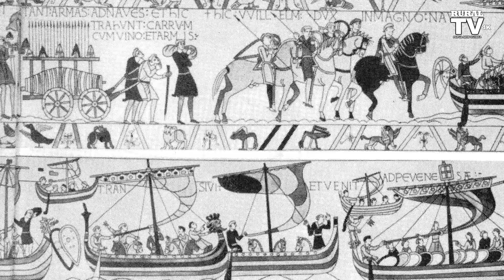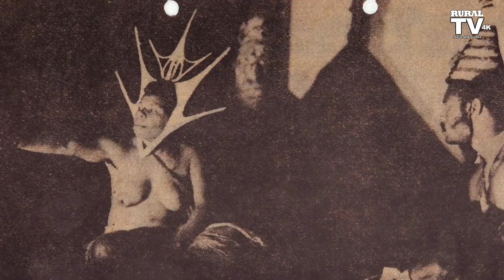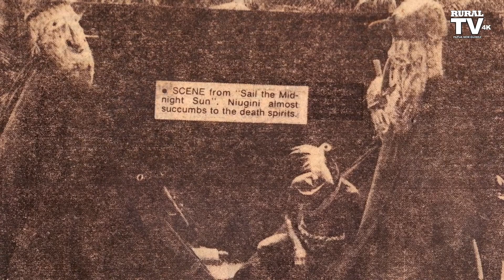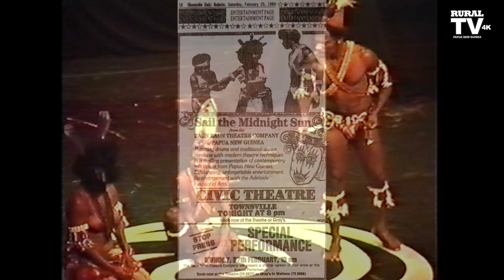The Journey of Papua New Guinea Theatre Performing Arts - RTVPNG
This a full length documentary film film titled "The Journey of Papua New Guinea Theatre Preforming Arts" featuring the life and the journey of the world renown Raun Raun Theatre Company now renamed to the National Performing Arts Troupe anchored under the National Cultural Commission of Papua New Guinea (NCC).

NOTE;
This is a friendly advise to the followers and viewers of this YouTube TV Channel, RURAL TV Papua New Guinea (RTVPNG) to subscribe to this channel to watch more of Papua New Guinea's local content productions.